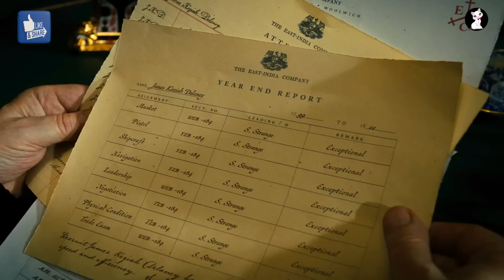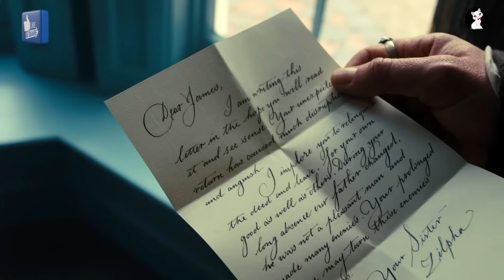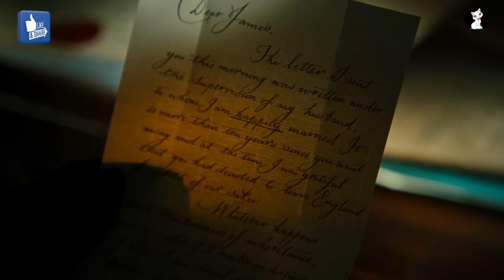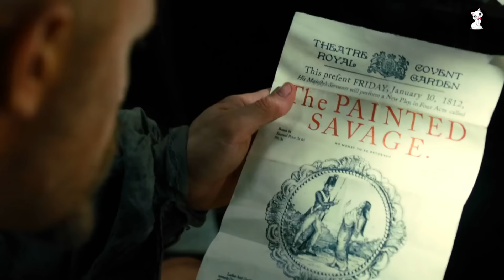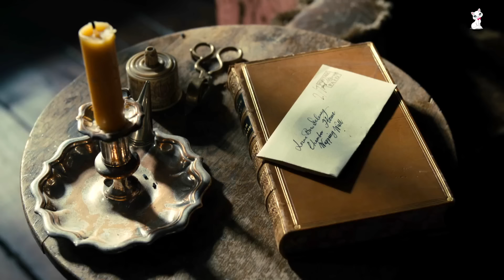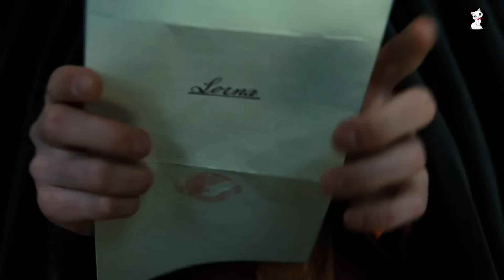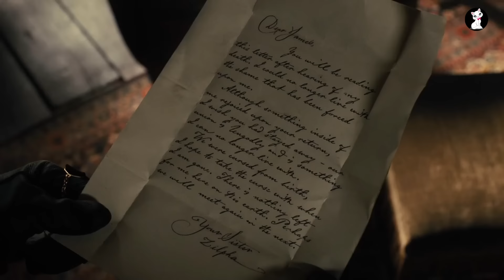Taboo Season 1 Recap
Moviecaps StoryLine Movie Daniel CC Movie Climax4 Explain Story Recapped TV Recapped
Detective Recapped Movie Recall Pink Movies PandKorean Movie Recappeda Recaps RECAP KING Movie Recapped  Movie Story Scifi Recapped Series Recapped Tales Recapped Moral Recapped Movie Recall Popcorn Recap Daddy Recap Mini Moovies N Recaps Devious Recap
EXPLAINER X Cinema Recap Buzz Recaps Fast FilmsScifi Recapped Movie Recap Horror How Will It End Dan Recaps Time To Story Quick Films Film Recaps Movie Shortens  Plot Twist Recaps Movie Digest Classic Recapped Spoiler Lab Goode Movies Minute movies Devious Recap